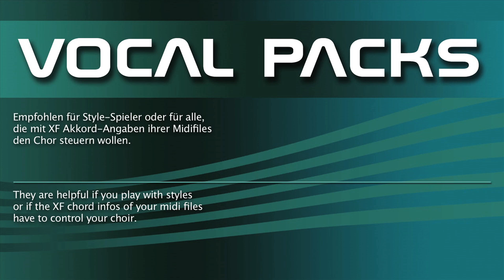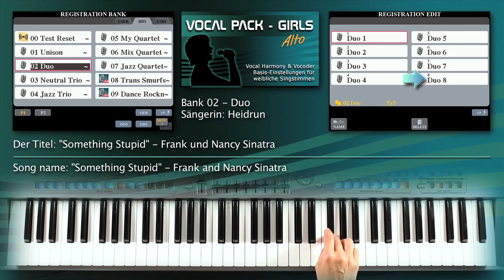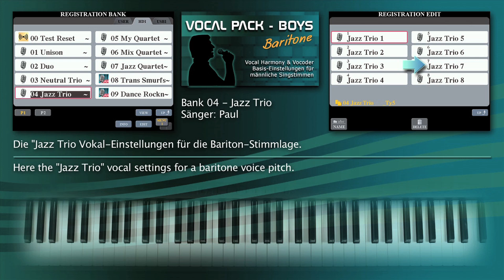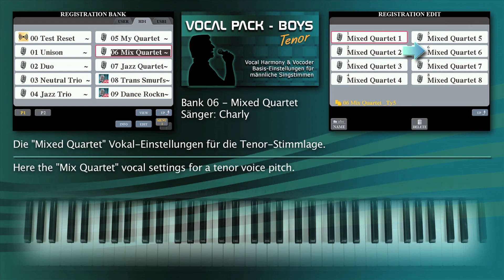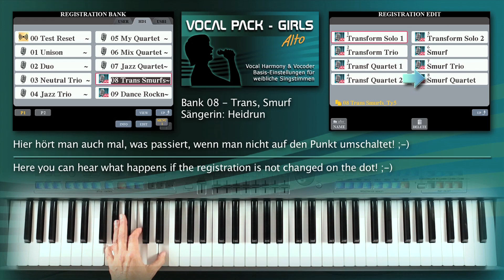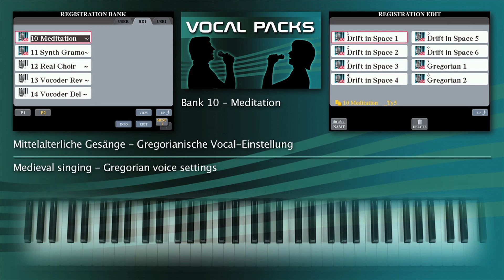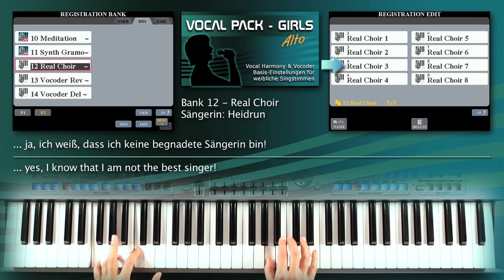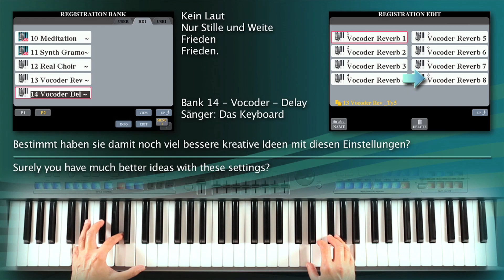Very extensive demonstration of our Soundwonderland Vocal Packs for the Yamaha keyboard vocalist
Sehr ausführliche Vorstellung unserer Soundwonderland Vocal Packs für Bass, Bariton, Tenor, Alt and Mezzo-Sopran Stimmlagen

Zu den Kapiteln springen: / Jump to the chapters:

00:00 Intro Song
00:27 Einleitung / Introduction
02:41 Bank 00 - Test Reset
06:39 Bank 01 - Unison
11:15 Bank 02 - Duo
12:42 Bank 03 - Neutral Trio
15:34 Bank 04 - Jazz Trio
18:26 Bank 05 - My Quartet
24:41 Bank 06 - Mixed Quartet
27:42 Bank 07 - Jazz Quartet
32:18 Bank 08 - Trans, Smurf
36:11 Bank 09 - Dance, Rock'n Roll
38:23 Bank 10 - Meditation
43:40 Bank 11 - Synth, Gramophone
49:34 Bank 12 - Real Choir
55:44 Bank 13 - Vocoder Reverb
58:36 Bank 14 - Vocoder Delay

1:00:30 Schlusswort / Final words
1:05:05 Schlusslied / Final song